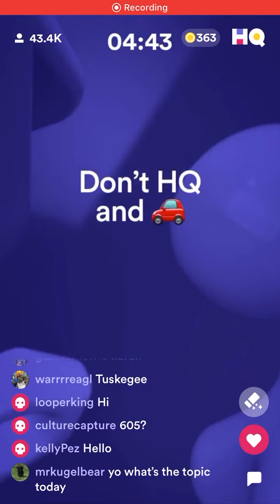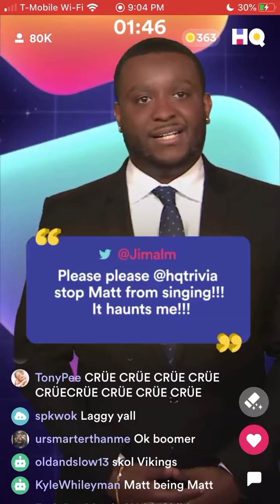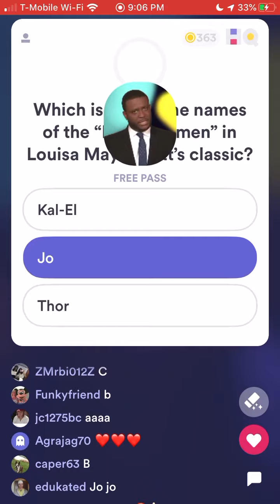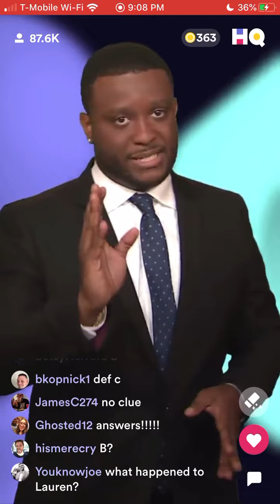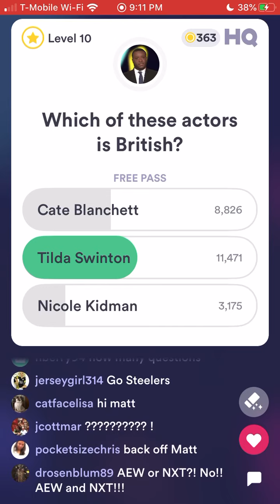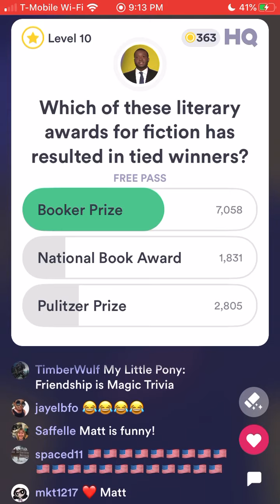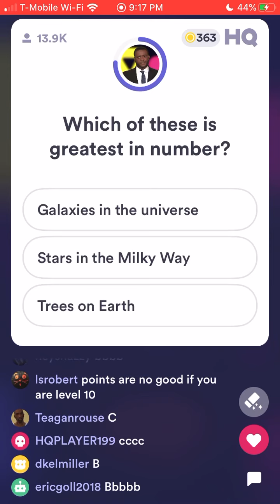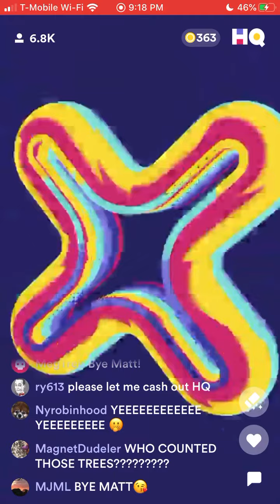(AD-FREE) Matt Reads Mean Tweets on HQ (Classic 15Q) • $1K + 1B pts/$0.75 + 748K pts) Wed 6 Nov